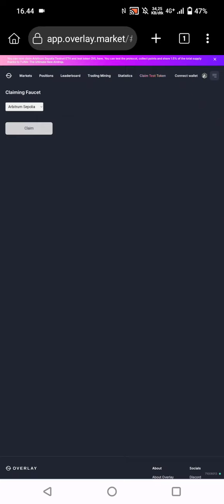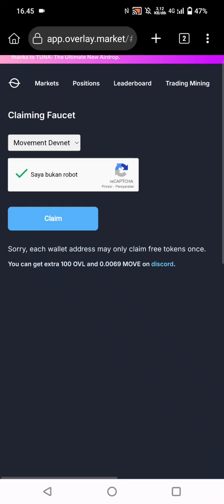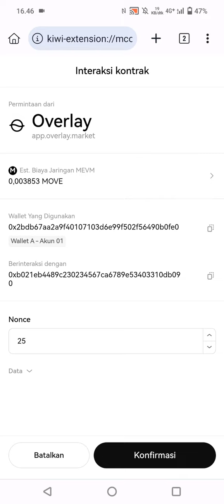Tutorial open position di Testnet project Overlay Protocol